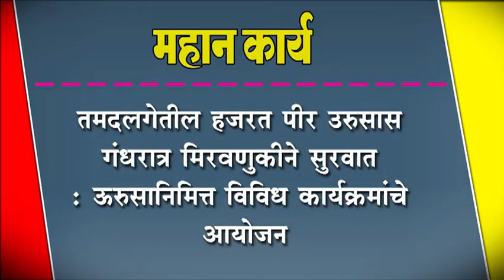तमदलगेतील हजरत पीर उरुसास गंधरात्र मिरवणुकीने सुरवात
तमदलगेतील हजरत पीर उरुसास गंधरात्र मिरवणुकीने सुरवात : ऊरुसानिमित्त विविध कार्यक्रमांचे आयोजन